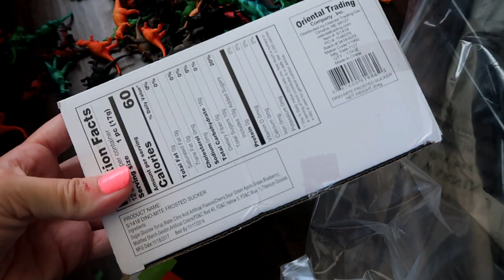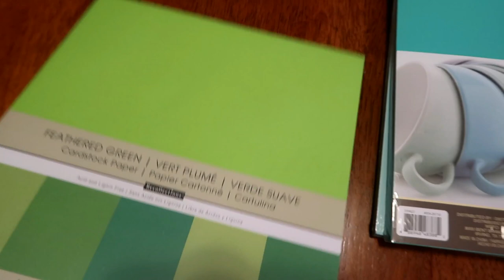DINOSAUR Birthday Party Haul for My Baby's 2nd Birthday Party!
Today we go shopping for Asher's 2nd Birthday! We got lots of fun decorations for the party!

We are a family vlogging channel with two toddlers and a baby on the way! Many more fun things to come including Day in the Life, Pinterest projects with a toddler, toy reviews, travel vlogs, disney vlogs and more!! We try to visit at least twice a year!